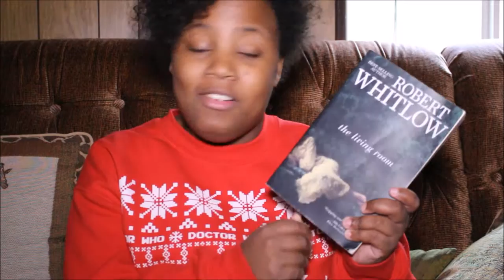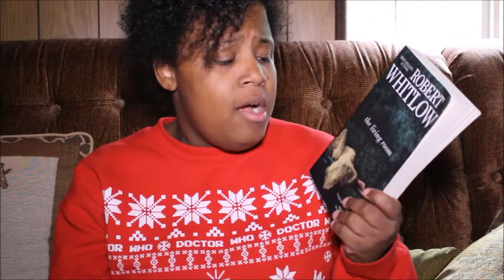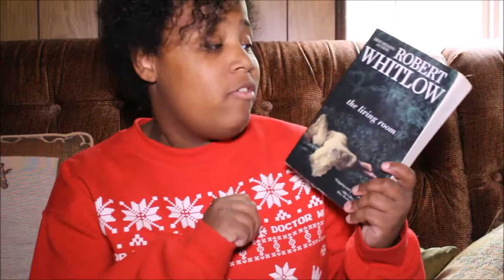The Living Room by Robert Whitlow Book Review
Books Mentioned:
Main Music Featured:
Intro and Outro Music by Kirsten Jonora Renfroe